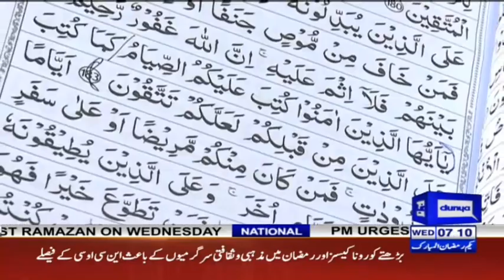Farziyat e Roza | Peyam e Subh With Aneeq Ahmed | 14 April 2021 | Dunya News | HK1K